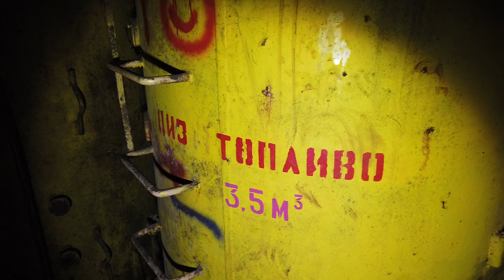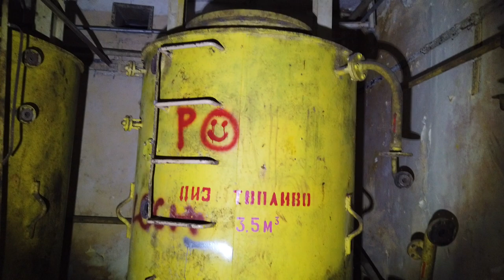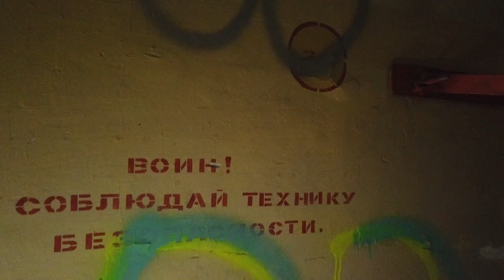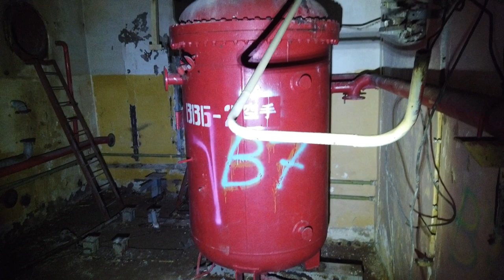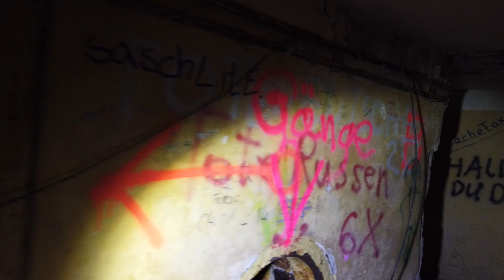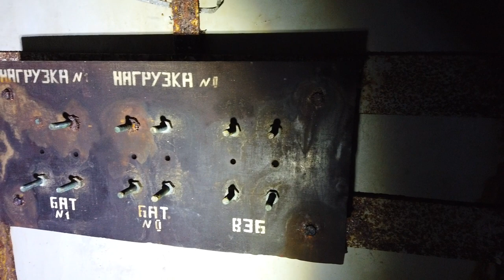😱 Riesiger Bunker unter der Erde gefunden!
In diesem fesselnden Video wird ein lang verloren geglaubter Bunker gefunden und enthüllt. Begleite uns auf eine aufregende Reise in die Tiefe, während wir die mysteriösen Gänge und geheimen Räume dieses beeindruckenden Bunkers erkunden. Tauche ein in eine vergessene Welt voller Geschichte und Geheimnisse, als wir das verborgene Innere dieses erstaunlichen Bunkers erkunden. Bereite dich auf eine atemberaubende Entdeckung vor, denn dieser Bunker hat jahrzehntelang auf seine Enthüllung gewartet. Sei hautnah dabei, wenn das Rätsel dieses faszinierenden Bunkers endlich gelöst wird!